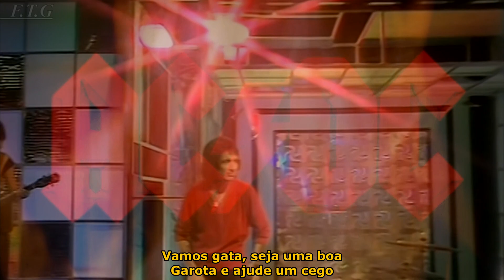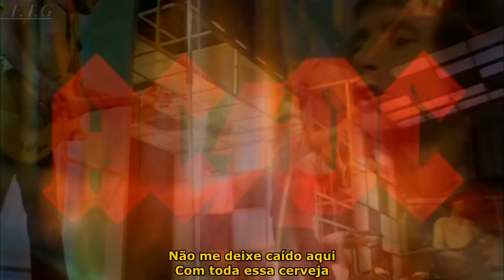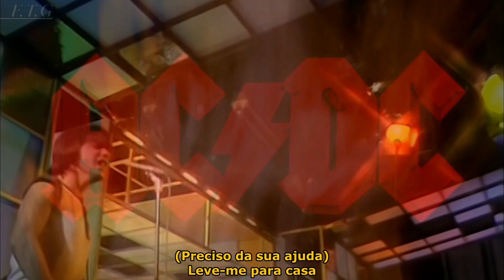AC/DC - Carry Me Home (Tradução)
Carry Me Home · AC/DC

Backtracks

Guitar, Composer, Lyricist: Angus Young
Vocal, Composer, Lyricist: Bon Scott
Guitar, Composer, Lyricist: Malcolm Young
Drums: Phil Rudd
Bass: Mark Evans
Producer: Harry Vanda and George Young for Albert Productions